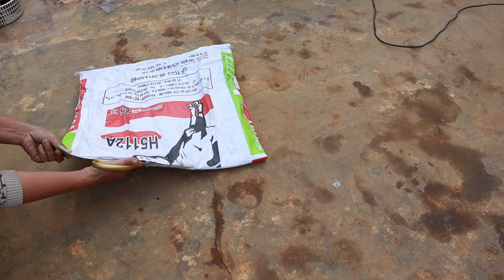How to grow zucchini from old sacks - Easy care, rich harvest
My channel is Gardening 5Y, growing vegetables, organic vegetables, clean vegetables, growing vegetables on the terrace, growing vegetables at home